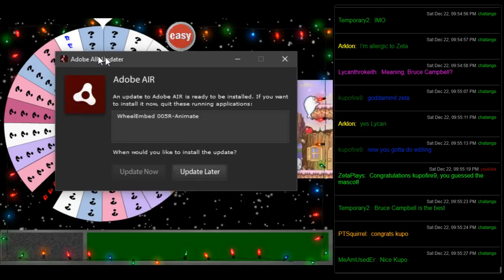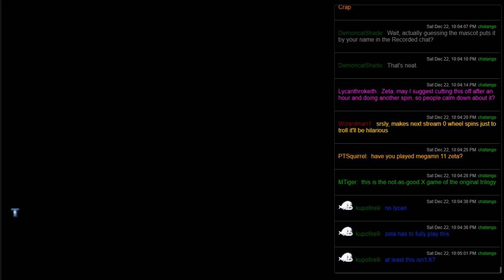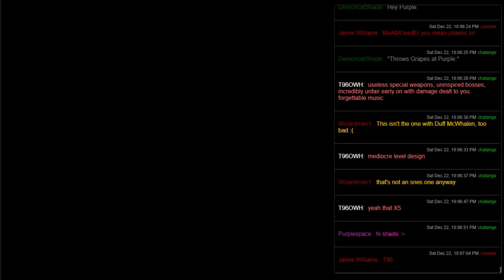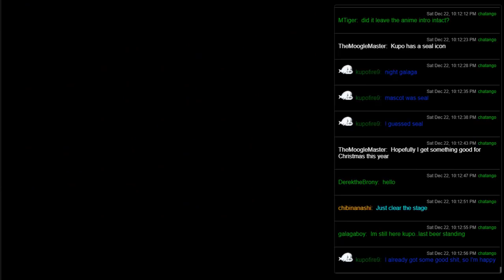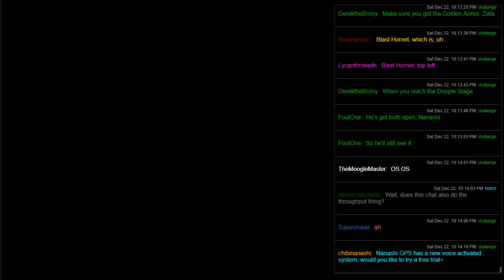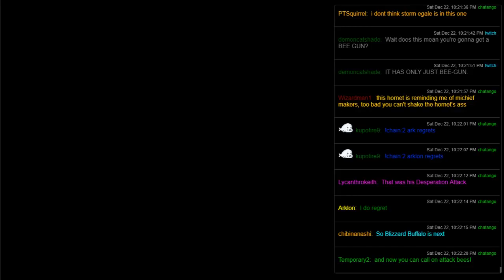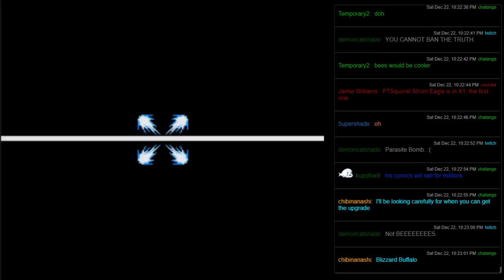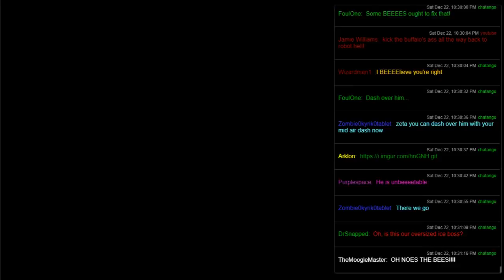Mega Man X3 (SNES) - 01 - Intro, Bee Dude, Blizzard Buffalo...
Time to play this I guess!  Mega Man is always welcome.